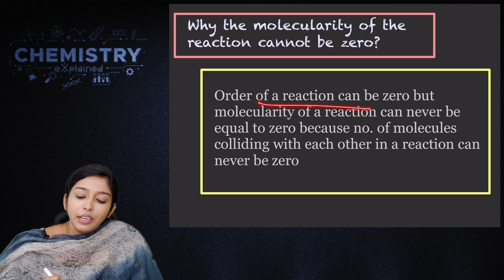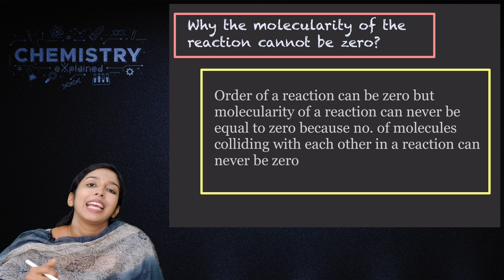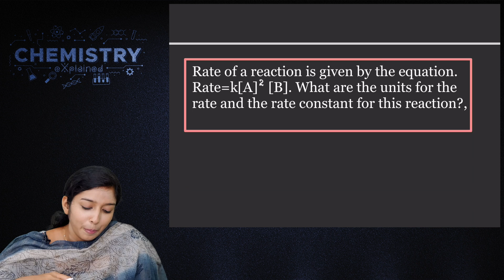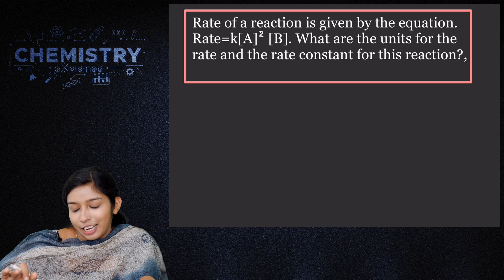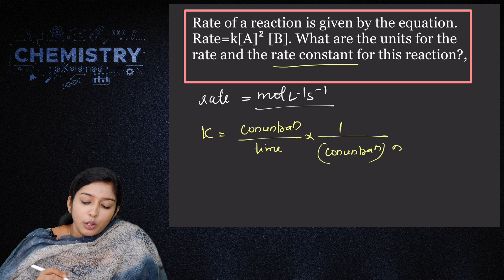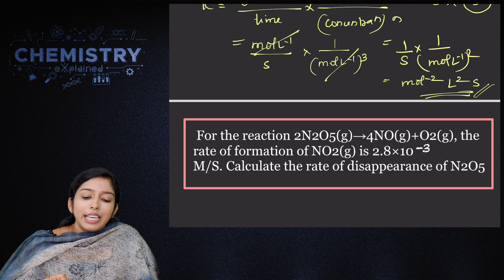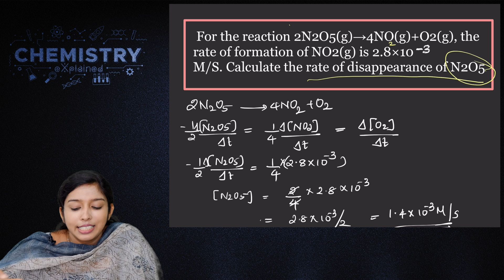Previous Year Questions Answered - Part 1 | Chemical Kinetics | NCERT | Class 12 | Malayalam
Rate of the reaction | Chapter 4 - 1 | Chemical Kinetics | NCERT | Class 12 | Malayalam

Hello there, chemistry explained is a new adventure for you guys to explore various topics of chemistry led by Alinta Maria Varghese M.Sc(chemistry), B.Ed . All portions, both in CBSE and state syllabus will be explained in a very detailed manner and presented as short sessions.